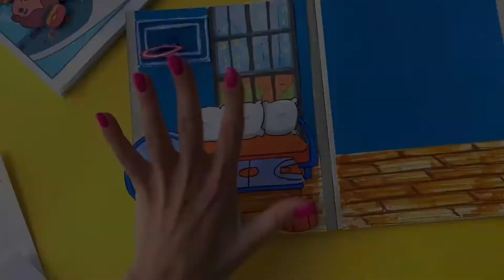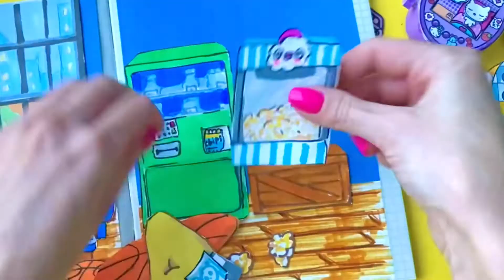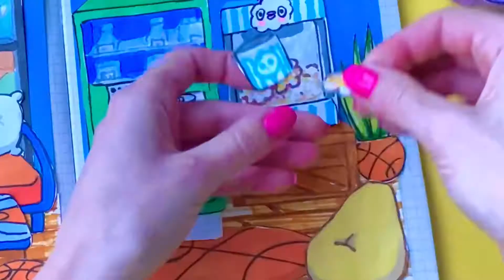PART 2 / PAPER TOCA / DOWNTOWN LOFT / QUIET BOOK / PAPERDOLL / TOCA LIFE WORLD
Part 2 of Drawing a new Toсa Life World location - Downtown loft 🏙

There will be a lot of interesting videos and free printables here! 🤩